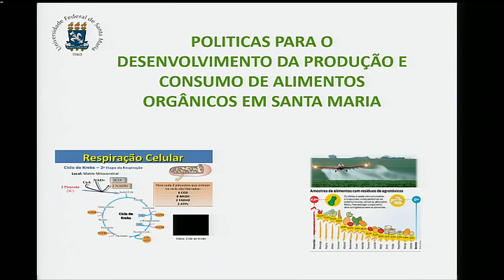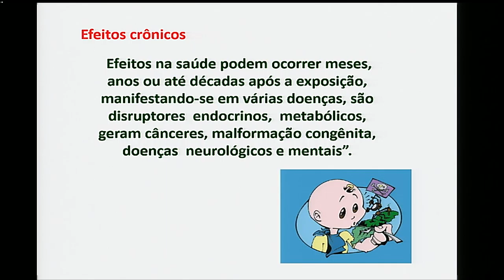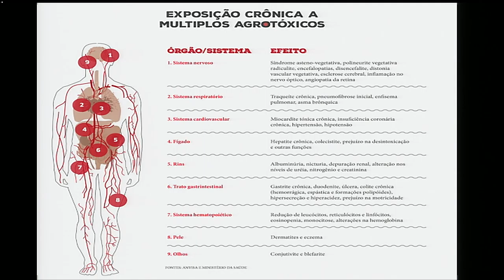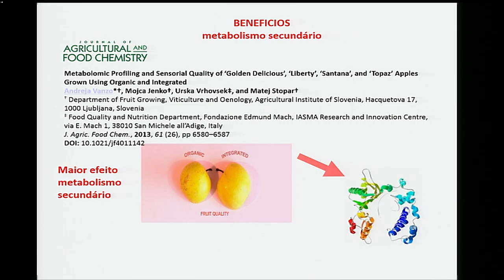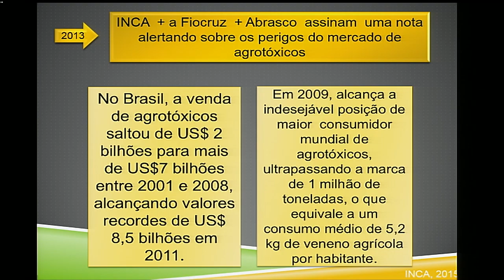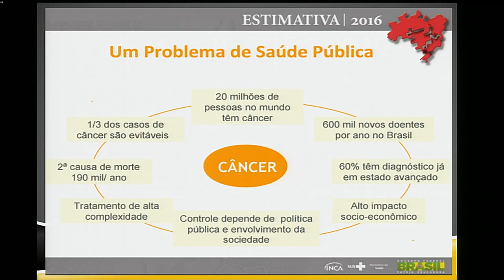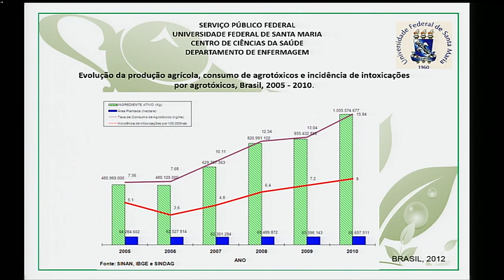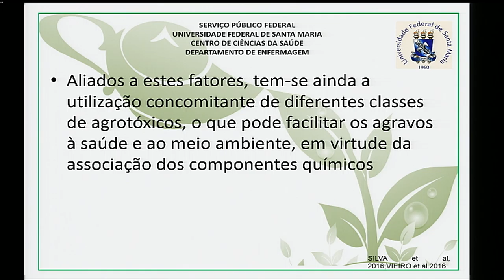Audiência Pública Alimentos Orgânicos do dia 29 de agosto de 2016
Na manhã desta segunda-feira (29), a Comissão de Saúde e Meio Ambiente, Comissão de Políticas Públicas, representantes de entidades, produtores e consumidores de alimentos orgânicos se reuniram no Plenário da Câmara de Vereadores em audiência pública. A reunião tratou sobre políticas para o desenvolvimento da produção e consumo de alimentos orgânicos em Santa Maria.